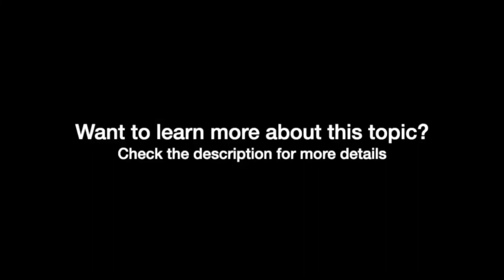Julie Case | How to Cuddle a Puppy | Pet Summits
We bring together the world's leading pet experts to share practical, actionable tips and strategies to give your pets a better quality of life! Receive practical, proven health tips and strategies for helping your pets live healthy, happy, and high-quality lives. We’ve helped thousands of pets and their owners just like you since we launched, and we’d love to welcome you to the family!